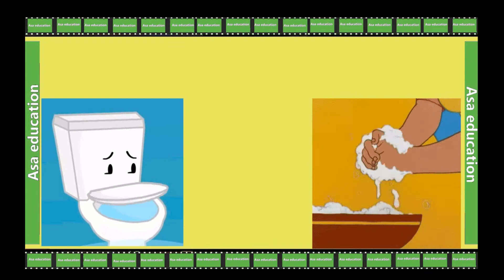Ch 4 Good Personal Habits (English, Grade 2, RBSE) The Ins and Outs-Hindi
Rajasthan Board Subject - English.
Book - Let's Learn English.
Chapter 4:  Good Personal Habits
Series -The Ins and Outs- Hindi.
ASAG-A01